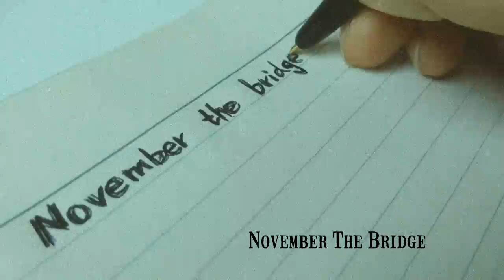November The Bridge (Demo)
박영찬(기타)
양인학(기타)
방용범(보컬)
안은나(베이스)
김동원(드럼)

2013년 現주작 기타리스트인 박영찬과 前사혼 기타리스트 양인학의 프로젝트 팀에 現종로사운드의 보컬 방용범과 現파렌하이트의 드럼 김동원이 합류. 2014년에 前인새인독스의 베이스 안은나가 합류하며 완성된 프로젝트 밴드 November the bridge는 우리가 느끼는 고독,아픔,고통,상실 속에서도 놓치지 않는 한줄기의 희망을 노래합니다.

November The Bridge는 가학적이고 획일화된 방법으로 정론화된 메탈 음악계에 이의를 제기하고, 음악의 본질적인 의미인 청중의 감성에 호소할 수 있는 사운드를 만들기 위해 새로운 시도를 아끼지 않습니다. 우리는 음악을 통한 청중과의 공감, 환희와 기쁨 등의 긍정적 메세지 전달을 최우선으로 하고자합니다.